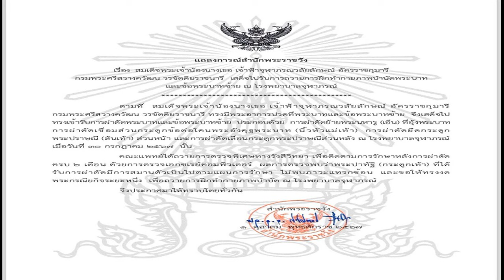หนีสื่อ! อนุทิน วนรอบทำเนียบ ก่อนยิ้มรับข่าวควง เนวิน พบ ทักษิณ บ้านจันทร์วานนี้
7 ต.ค. 2567
12:50 น.
อนุทิน วนรอบทำเนียบรัฐบาล หลบสื่อมวลชน ก่อนยิ้มรับ ข่าวสะพัด ควง เนวิน ดอดพบ ทักษิณ บ้านจันทร์ส่องหล้า เมื่อวานนี้

เมื่อวันที่ 7 ต.ค.2567 ภายหลังมีกระแสข่าวว่า นายเนวิน ชิดชอบ ประธานบริหารสโมสรฟุตบอลบุรีรัมย์ยูไนเต็ด เข้าพบนายทักษิณ ชินวัตร อดีตนายกรัฐมนตรี ที่บ้านจันทร์ส่องหล้า โดยมีอีก 1 คนไปด้วยนั้น
แหล่งข่าวยืนยันว่า เป็นนายอนุทิน ชาญวีรกูล รองนายกรัฐมนตรีและรมว.มหาดไทย และหัวหน้าพรรคภูมิใจไทย (ภท.) ที่เข้าหารือกับนายทักษิณ วานนี้ (6 ต.ค.) กับนายเนวิน จริง
ขณะที่วันนี้ (7 ต.ค.) นายอนุทิน ได้เดินทางเข้าร่วมประชุมคณะกรรมการบริหารสถานการณ์ฉุกเฉิน ครั้งที่ 4/2567 ที่ห้องประชุมวิจิตรวาทการ ชั้น 3 สำนักงานสภาความมั่นคงแห่งชาติ(สมช.) ทำเนียบรัฐบาล โดยทันทีที่นายอนุทิน เข้าทำเนียบฯ ไม่ได้เดินทางขึ้นตึกบัญชาการ 1 ก่อนเหมือนที่ทำตามปกติ แต่เข้าตึกสมช. ในทันที เพื่อเลี่ยงให้สัมภาษณ์กับสื่อมวลชน
จากนั้น นายอนุทิน ลงจากตึกสมช. โดยใช้ประตูชั้นใต้ดิน เพื่อเลี่ยงเจอสื่อมวลชนอีกครั้ง ก่อนนั่งรถมาลงที่บริเวณด้านหลังตึกไทยคู่ฟ้า เพื่อร่วมประชุมเรื่องความปลอดภัยทางถนนกับนายกรัฐมนตรี ที่ห้องสีเขียว โดยจุดนี้ได้เจอสื่อมวลชน และตอบคำถามเพียงสั้นๆ ว่า “ขอไปประชุมก่อน
ผู้สื่อข่าวรายงานว่า หลังประชุมเสร็จ นายอนุทิน ลงด้านหลังตึกไทยคู่ฟ้า และให้รถเทียบบริเวณประตู ผู้สื่อข่าวจึงตะโกนเรียกเพื่อขอสัมภาษณ์ นายอนุทิน หันมาโบกมือปฏิเสธ ส่งยิ้มเพียงอย่างเดียว ก่อนออกจากทำเนียบรัฐบาลทางประตู 4 ฝั่งตรงข้าม กพ. ทันที